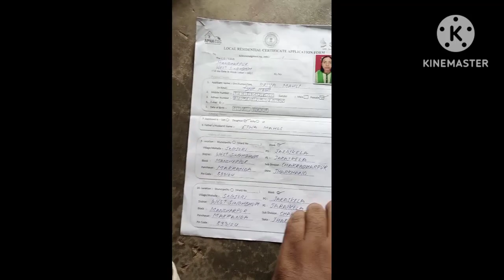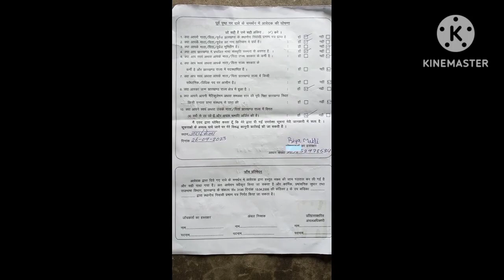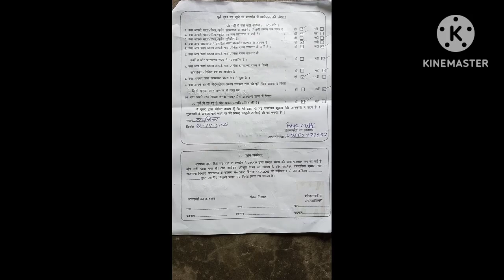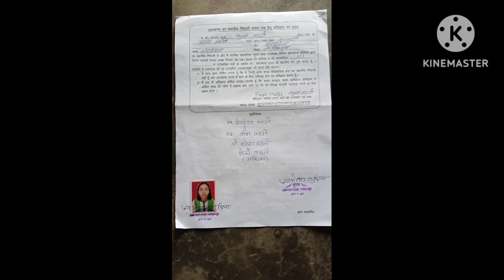How to fill Local Residential Certificate Form | आवासीय प्रमाण पत्र फॉर्म कैसे भरें | देखें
ताकि मैं आप सभी के लिए और भी Interesting Video बना सकूं।